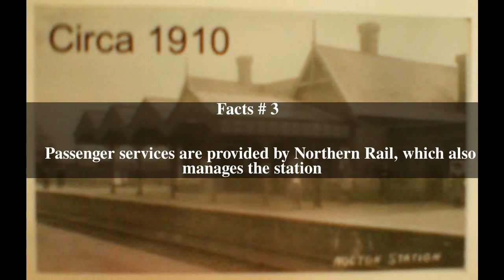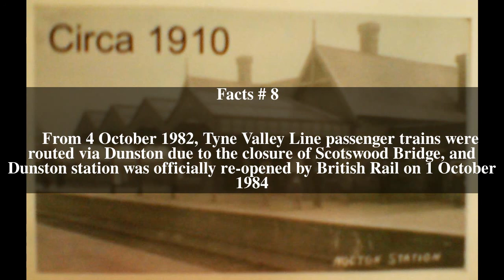Dunston railway station Top # 8 Facts